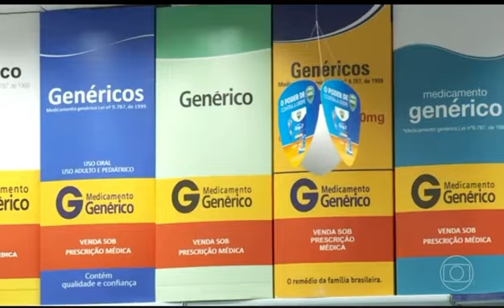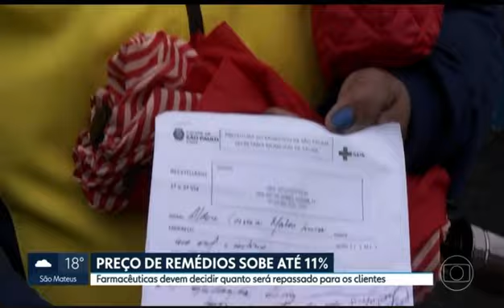SP2: Reajuste de preço dos medicamentos, na @tvglobo com colaboração da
Confira a matéria sobre o reajuste de preço dos medicamentos do SP2, na @tvglobo, com participação da @Ultrafarma-SidneyOliveira